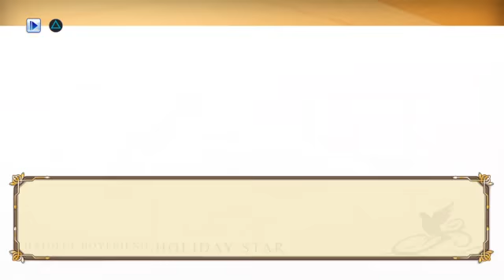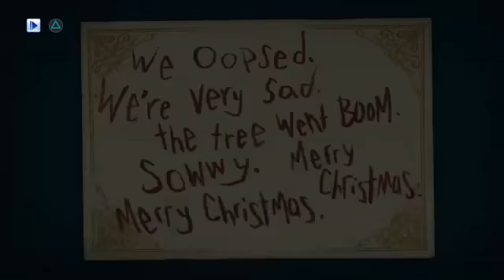Holiday Star: The Christmas Thieves Attack (Part One)